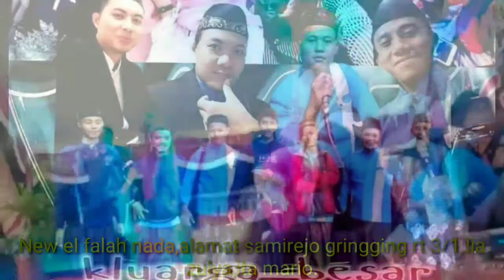HANYA INGIN KAU TAHU ( New EL Falah Nada KUDUS )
New el falah nada,alamat samirejo gringging rt 3/1.lia zulya,ita mario.New El falah Nada kudussholawatan terbaru 2020 rebana,
sholawat rebana full bass,
sholawat rebana al banjari,
sholawat badar versi rebana,
rebana tammengundur,
rebana arrimfal,
rebana sholawat nabi anak,
rebana sholawat nabi man ana,
sholawat rebana nurul huda,
sholawat rebana terbaru 2020,
full sholawat rebana terbaru 2020,
sholawat rebana modern 2020